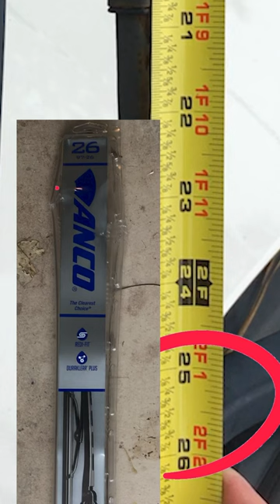How To Find Wiper Blade Size For Dodge Caravan| Chrysler Town & Country: Easy!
How To Find Wiper Blade Size For Dodge Caravan| Chrysler Town & Country: Quick & Easy! Can't Find The Manual In The Auto Part Store Or A Website Asks You A Million Different Questions About Your Vehicle To  & All You Want To Do Is Get Freaking Wiper Blades For Your Car, Truck Or Van!
Featured In This Video:
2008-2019 Dodge Grand Caravan Wiper Blades

Dodge Caravan Windshield Wipers
Dodge Caravan Windshield Wipers Shorts
Dodge Caravan Windshield Wipers YouTube
Dodge Caravan Windshield Wiper Sizes
How To Find 2008 Dodge Caravan Front Wiper Blade Size
How To Find 2008 Dodge Caravan Rear Wiper Blade Size
How To Find 2009 Dodge Caravan Front Wiper Blade Size
How To Find 2009 Dodge Caravan Rear Wiper Blade Size
How To Find 2010 Dodge Caravan Front Wiper Blade Size
How To Find 2010 Dodge Caravan Rear Wiper Blade Size
How To Find 2011 Dodge Caravan Front Wiper Blade Size
How To Find 2011 Dodge Caravan Rear Wiper Blade Size
How To Find 2012 Dodge Caravan Front Wiper Blade Size
How To Find 2012 Dodge Caravan Rear Wiper Blade Size
How To Find 2013 Dodge Caravan Front Wiper Blade Size
How To Find 2013 Dodge Caravan Rear Wiper Blade Size
How To Find 2014 Dodge Caravan Front Wiper Blade Size
How To Find 2014 Dodge Caravan Rear Wiper Blade Size
How To Find 2015 Dodge Caravan Front Wiper Blade Size
How To Find 2015 Dodge Caravan Rear Wiper Blade Size
How To Find 2016 Dodge Caravan Front Wiper Blade Size
How To Find 2016 Dodge Caravan Rear Wiper Blade Size
How To Find 2017 Dodge Caravan Front Wiper Blade Size
How To Find 2017 Dodge Caravan Rear Wiper Blade Size
How To Find 2018 Dodge Caravan Front Wiper Blade Size
How To Find 2018 Dodge Caravan Rear Wiper Blade Size
How To Find 2019 Dodge Caravan Front Wiper Blade Size
How To Find 2019 Dodge Caravan Rear Wiper Blade Size
How To Find 2008 Chrysler Town & Country Front Wiper Blade Size
How To Find 2008 Chrysler Town & Country Rear Wiper Blade Size
How To Find 2009 Chrysler Town & Country Front Wiper Blade Size
How To Find 2009 Chrysler Town & Country Rear Wiper Blade Size
How To Find 2010 Chrysler Town & Country Front Wiper Blade Size
How To Find 2010 Chrysler Town & Country Rear Wiper Blade Size
How To Find 2011 Chrysler Town & Country Front Wiper Blade Size
How To Find 2011 Chrysler Town & Country Rear Wiper Blade Size
How To Find 2012 Chrysler Town & Country Front Wiper Blade Size
How To Find 2012 Chrysler Town & Country Rear Wiper Blade Size
How To Find 2013 Chrysler Town & Country Front Wiper Blade Size
How To Find 2013 Chrysler Town & Country Rear Wiper Blade Size
How To Find 2014 Chrysler Town & Country Front Wiper Blade Size
How To Find 2014 Chrysler Town & Country Rear Wiper Blade Size
How To Find 2015 Chrysler Town & Country Front Wiper Blade Size
How To Find 2015 Chrysler Town & Country Rear Wiper Blade Size
How To Find 2016 Chrysler Town & Country Front Wiper Blade Size
How To Find 2016 Chrysler Town & Country Rear Wiper Blade Size
How To Find 2017 Chrysler Town & Country Front Wiper Blade Size
How To Find 2017 Chrysler Town & Country Rear Wiper Blade Size
How To Find 2018 Chrysler Town & Country Front Wiper Blade Size
How To Find 2018 Chrysler Town & Country Rear Wiper Blade Size
How To Find 2019 Chrysler Town & Country Front Wiper Blade Size
How To Find 2019 Chrysler Town & Country Rear Wiper Blade Size
How To Find 2009 VW Routan Front Wiper Blade Size
How To Find 2009 VW Routan Rear Wiper Blade Size
How To Find 2010 VW Routan Front Wiper Blade Size
How To Find 2010 VW Routan Rear Wiper Blade Size
How To Find 2011 VW Routan Front Wiper Blade Size
How To Find 2011 VW Routan Rear Wiper Blade Size
How To Find 2012 VW Routan Front Wiper Blade Size
How To Find 2012 VW Routan Rear Wiper Blade Size
How To Find 2013 VW Routan Front Wiper Blade Size
How To Find 2013 VW Routan Rear Wiper Blade Size
How To Find 2014 VW Routan Front Wiper Blade Size
How To Find 2014 VW Routan Rear Wiper Blade Size